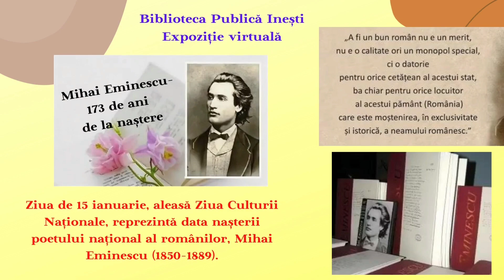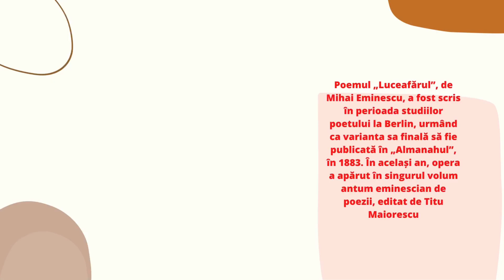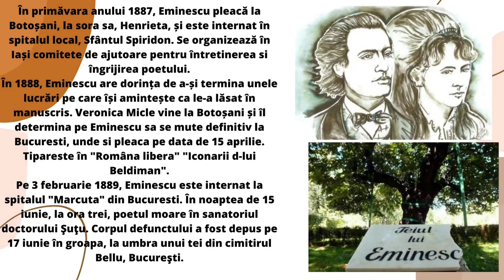Expoziție virtuală ,,Mihai Eminescu - poet național și universal”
Comemorarea marelui poet Mihai Eminescu - 173 de ani de la naștere.